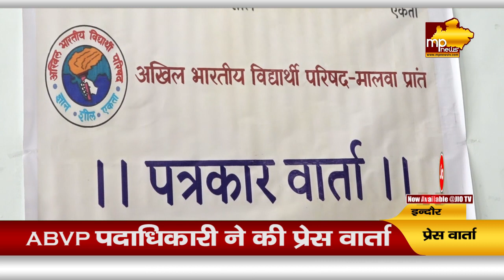ABVP का राष्ट्रीय अधिवेशन, ये 6 प्रमुख प्रस्ताव हुए पारित ! MP News Indore